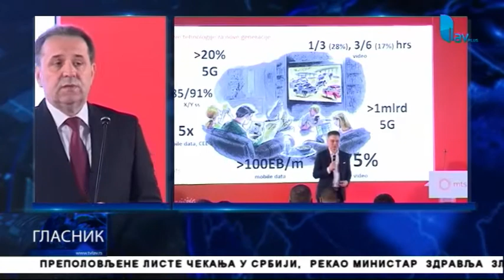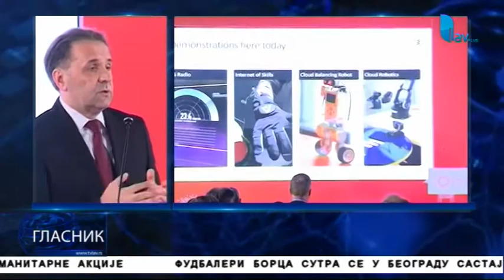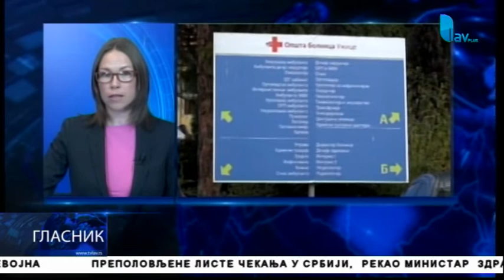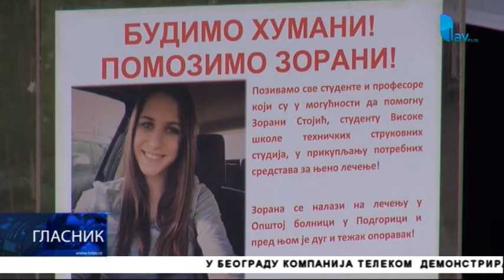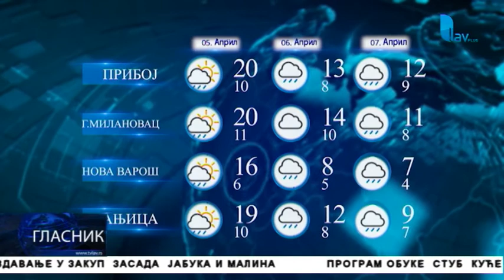GLASNIK 04. 04. 2018.